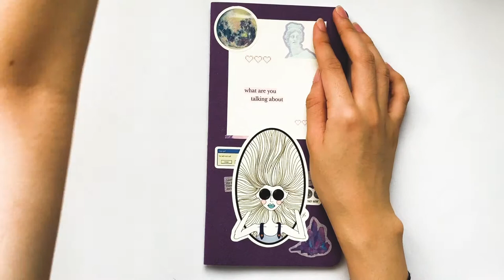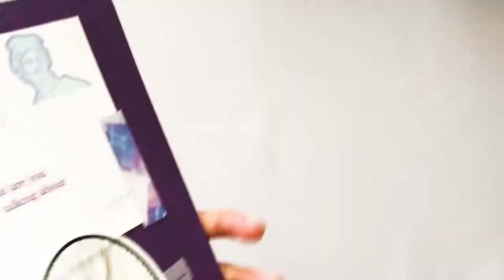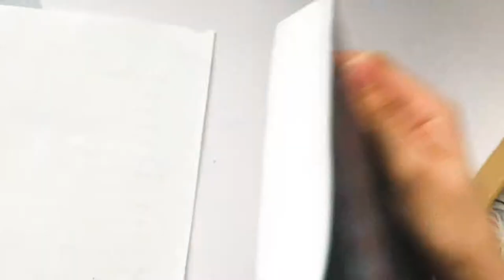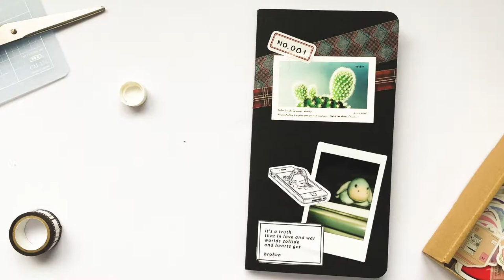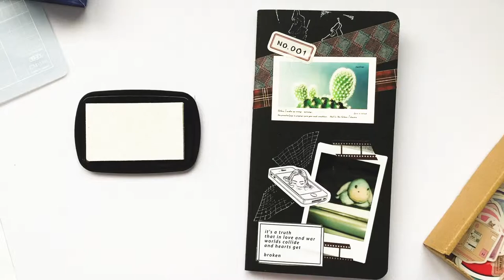decorate with me - yinyhn | vaporwave-inspired notebooks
my first art-in-scrapbooking styled vaporwave aesthetic design traveler’s notebook insert process video. enjoy:D

160-page tomoe river white midori insert notebooks
vintage label sticker
gingham checkered washi tape

other stationary used:
uniball signo angelic white gel pen
tombow fudenosuke hard tip brush pen
random vaporwave stickers from shopee
images printed off the internet
quotes edited in photoshop and then printed